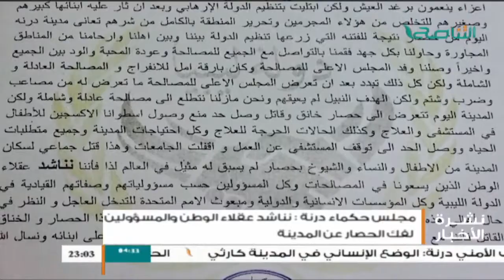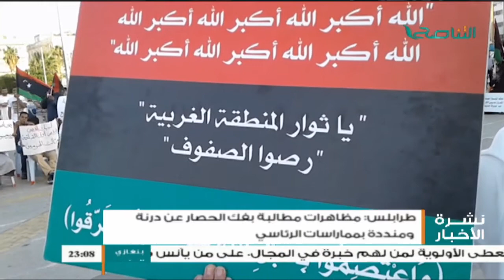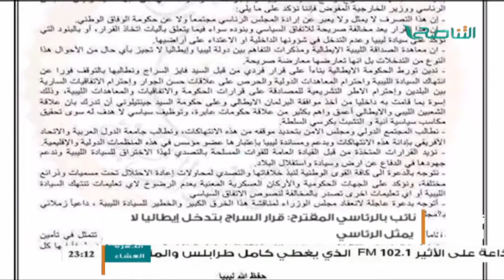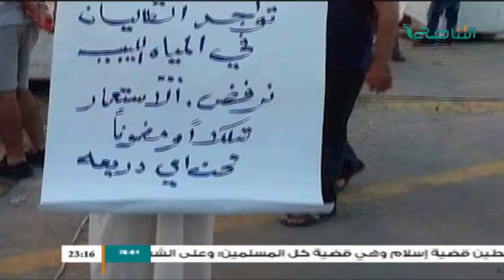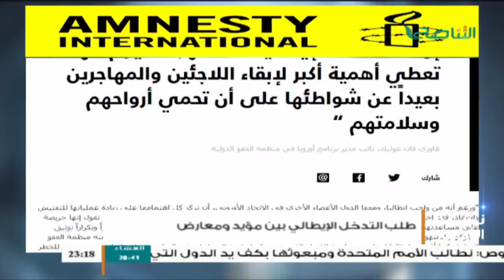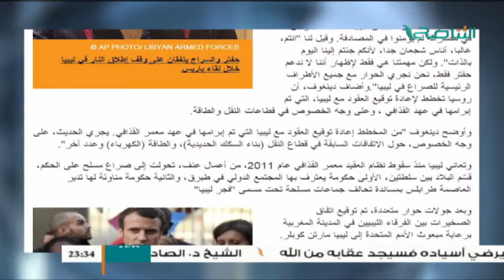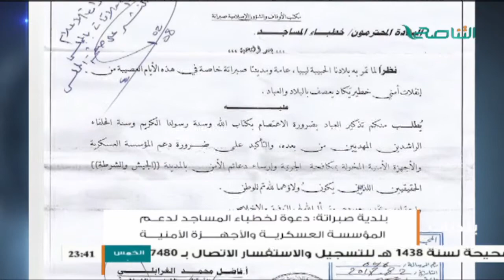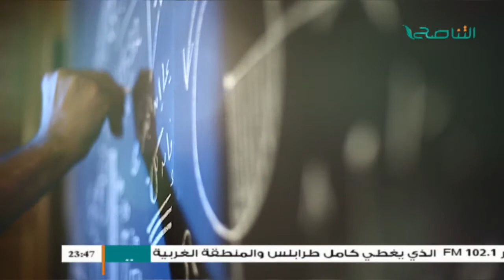نشرة أخبار الساعة 11:00 مساءً | 4 - 8 - 2017